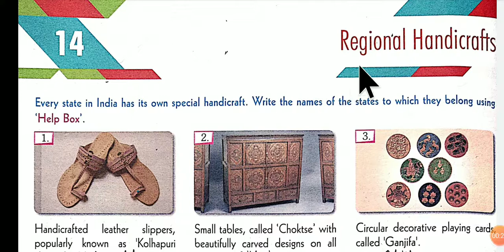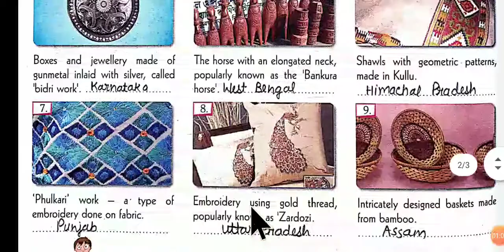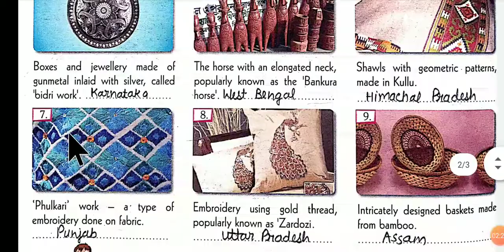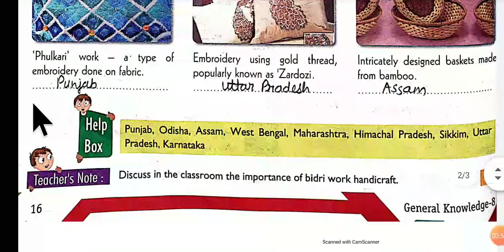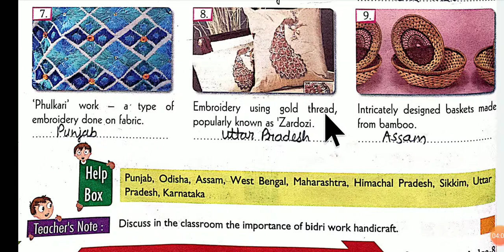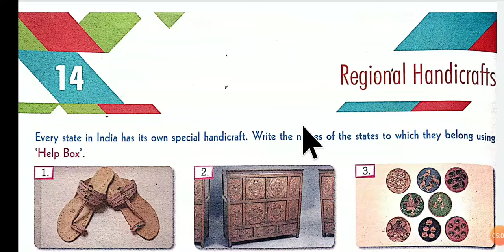Regional Handicrafts, G. K, Lesson 14, Class 8 by Ms. Jyoti (B.Ed.)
Regional# Handicrafts